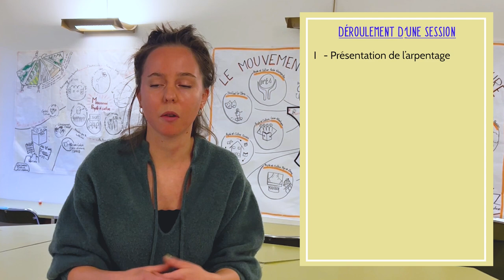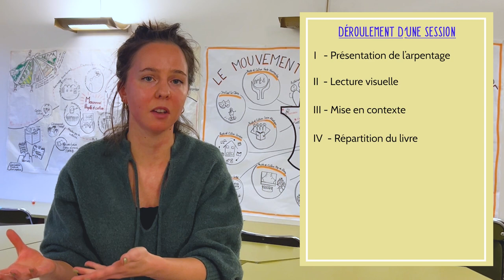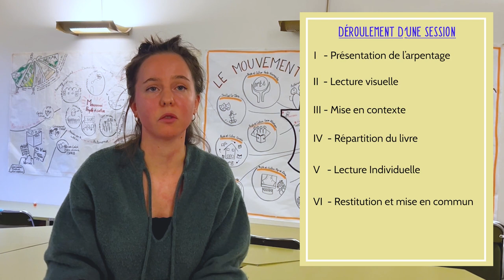Arpenter avec un public adolescent : les grandes étapes - 2/2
Dans cette seconde capsule (2/2), Laura Safier de l'association Peuple et Culture propose le déroulé d'une séance d'arpentage avec un public de scolaires adolescents. L'occasion de (re)découvrir cette pratique phare de l'éducation populaire.